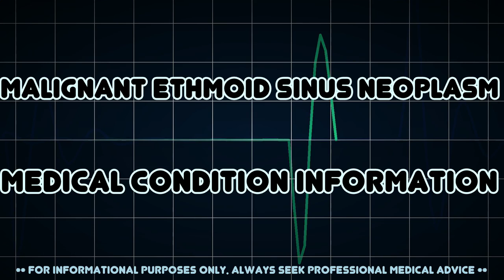Malignant Ethmoid Sinus Neoplasm (Medical Condition)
Symptoms, risk factors and treatments of Malignant Ethmoid Sinus Neoplasm (Medical Condition)

Malignant Ethmoid Sinus Neoplasm is a primary or metastatic malignant neoplasm involving the ethmoid sinuses